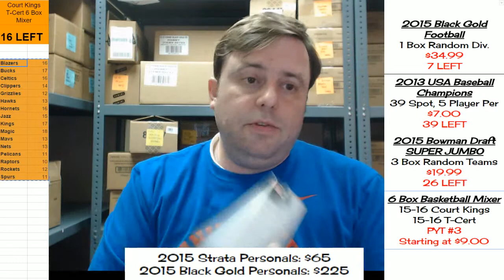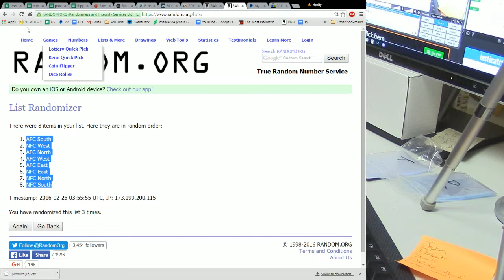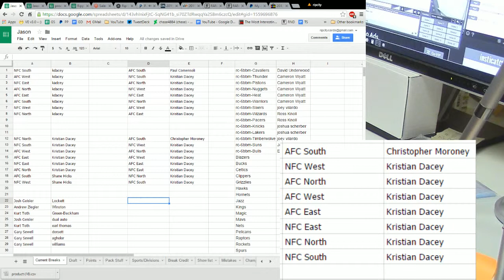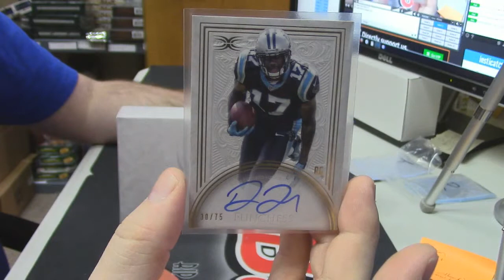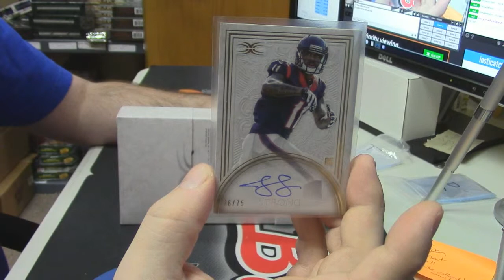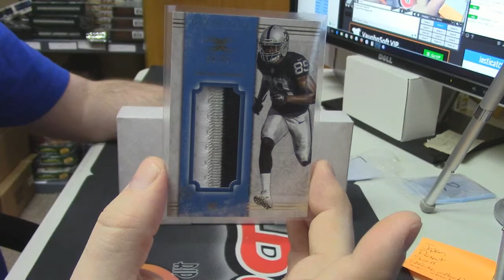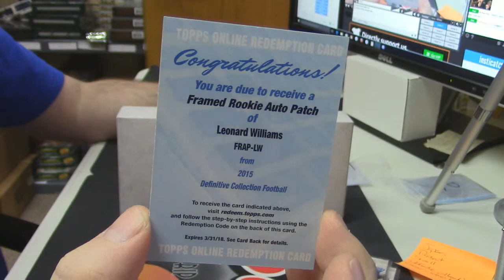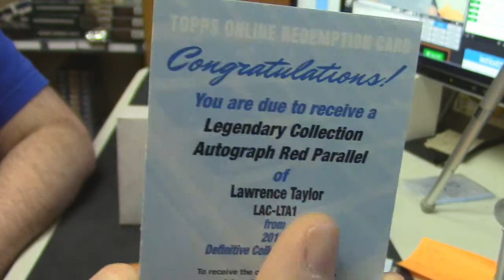2015 Definitive Football Random Div